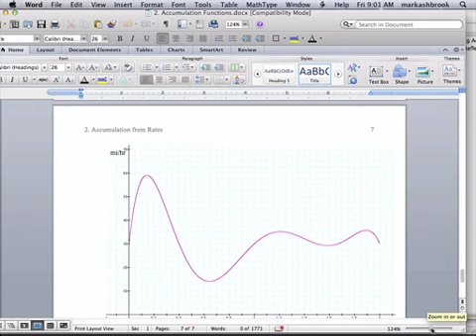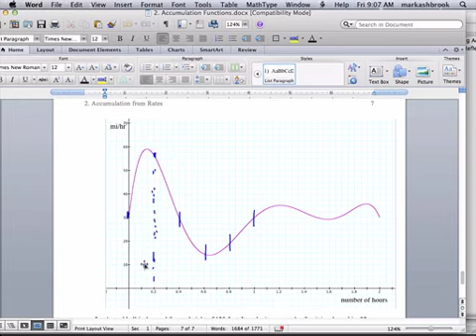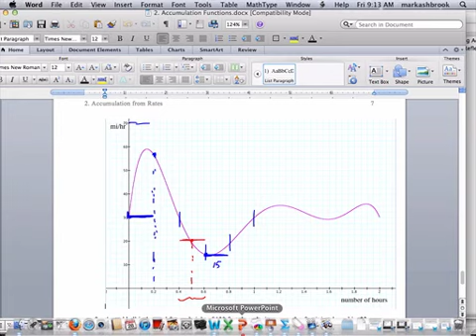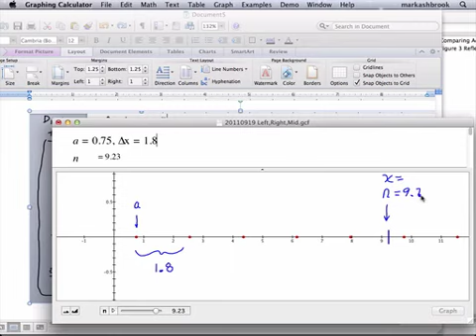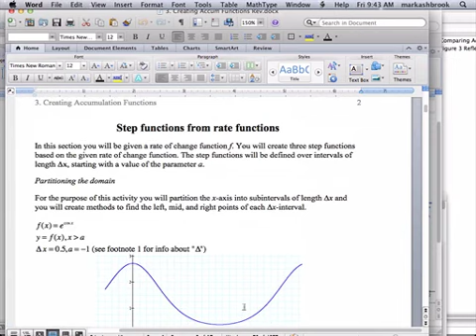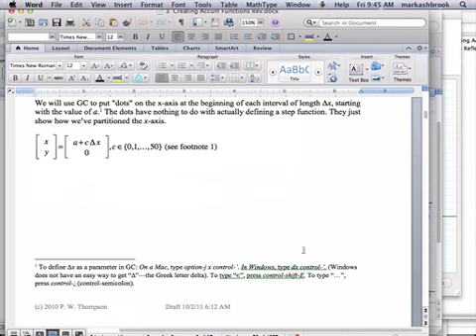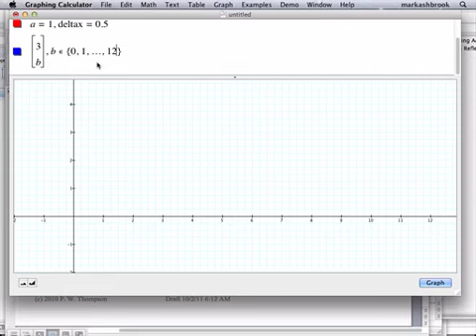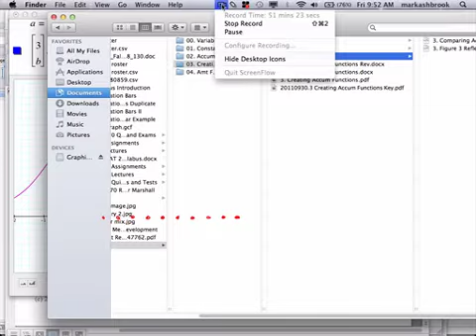MAT 270 Fri Sept 28, 2012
Step Functions by hand and with Graphing Calculator (Intro)